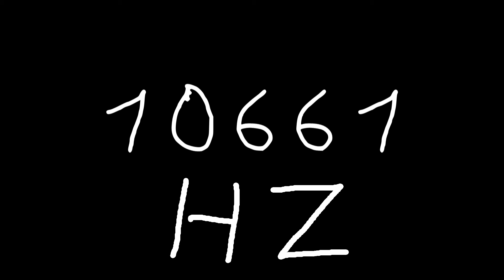10661 hz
Just sound.

chords
sounds
noise
tone
noises
tones
audio
wave
waves
sin
sine
sinus
sinoid
heart
heartbeat
resonancy